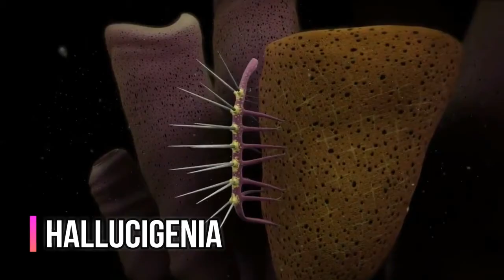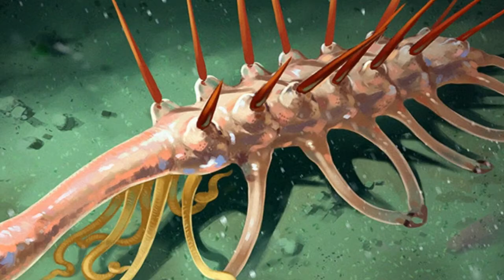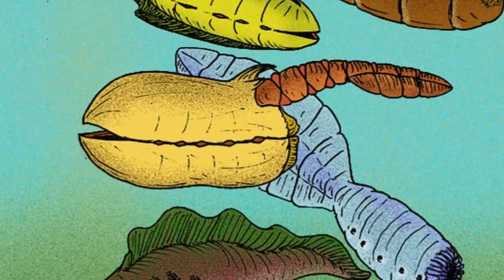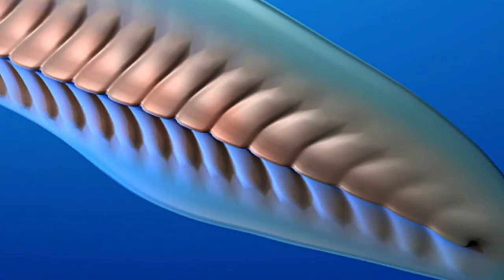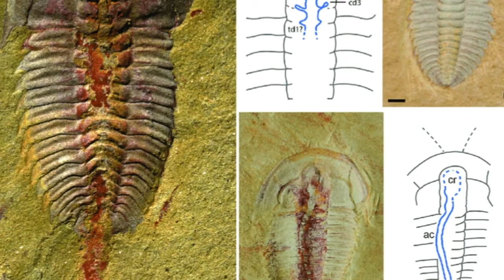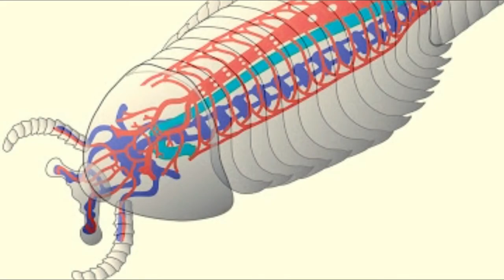What Was Life Like During The Cambrian Period?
The Cambrian Period is the first geological time period of the Paleozoic Era. This period lasted from 541 million to 485.4 million years ago and marked a dramatic burst of evolutionary changes in life on Earth, known as the "Cambrian Explosion."

Cambrian creatures were almost alien in appearance, with backwards-facing heads, protruding limbs with claws and the craziest eyeballs known to man.

00:00 Introduction
00:41 Hallucigenia
01:32 Opabinia
03:07 Ovatiovermis
03:58 Vetulicolia
04:52 Pikaia
05:41 Wiwaxia
06:42 Anomalocaris
07:36 Trilobites
08:59 Fuxianhuid
09:51 Metaspriggina Walcotti